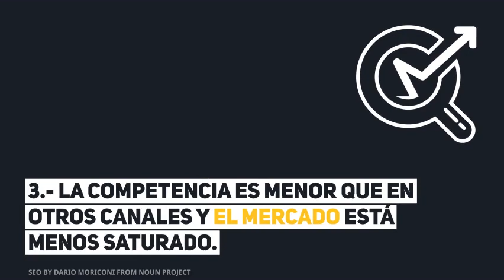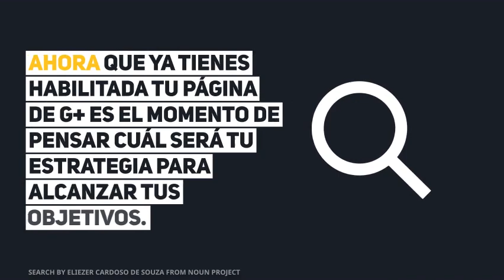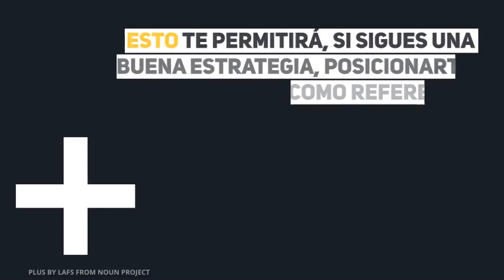Super guía de Google +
¿Qué es Google+? Un poco de historia. Tras los intentos (fallidos) de Google por hacerse un hueco en el mercado de las redes sociales con Wave, Google Buzz y Orkut, en junio de 2011 llegó el lanzamiento de Google+ (abreviado como G+).

En sus inicios, esta red social solo permitía cuentas personas, pero en noviembre del mismo año dio un paso más allá con la creación de páginas para empresas. Con ello, el nuevo proyecto empezó a consolidarse en el mercado, alcanzando actualmente más de 540 millones de usuarios.

1 Tres ventajas de peso para tener una página de empresa en G+
2 Crear un perfil personal en Google+
3 Google+ & Google My Business
3.1 ►  ¿Por qué un negocio debe estar en GMB?
3.2 ► ¿Cómo registrar un negocio local en GMB?
4 Cómo crear mi página de empresa en 3 pasos
5 Cómo promocionar las páginas de Google+
5.1 ► ¿Quién administrará tu página?
5.2 ► Formatos de texto
5.3 ► Estrategias de promoción para tu página de empresa
5.4 ► Otras acciones para potenciar tu página de G+
6 Quiero eliminar una página de empresa